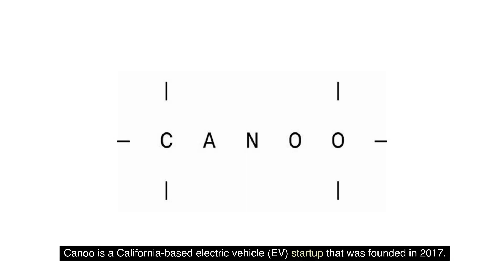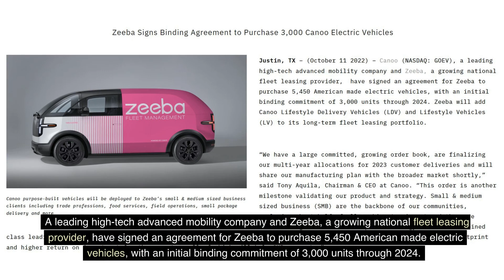It's not too late. buy now - CANOO (GOEV) company values #01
We'll inform you about undervalued companies. If you purchase this stock now, it will be worth more than Tesla in three years.